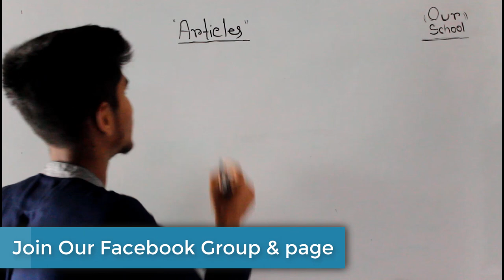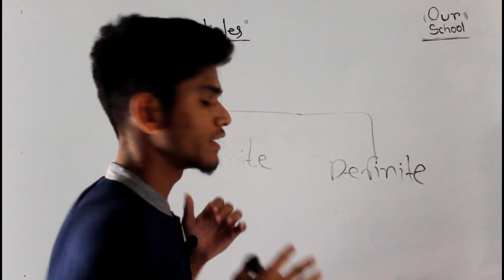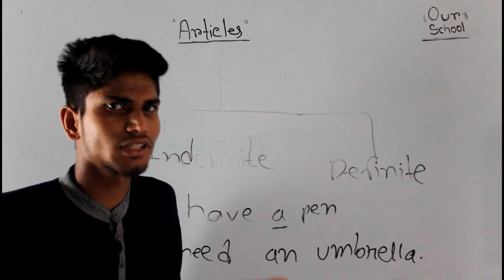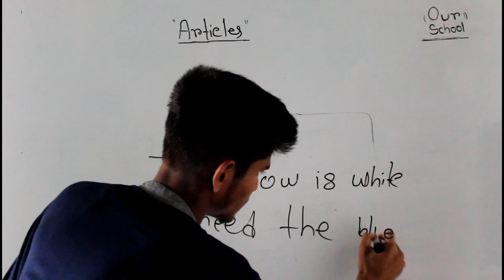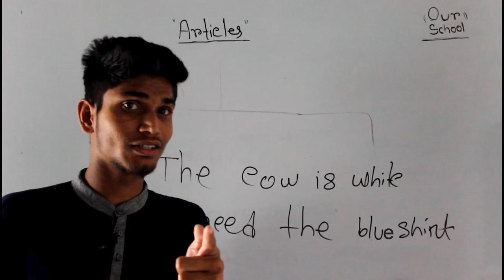Articles basic concept||English GrammarJSC SSC HSC||Asif mollik||Our School